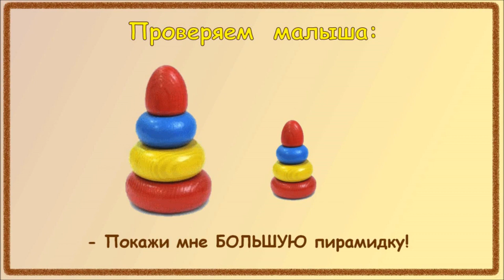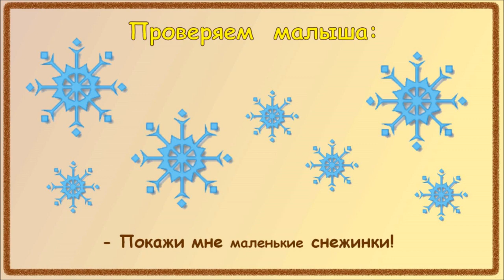Знакомимся с понятиями 'большой' 'маленький'